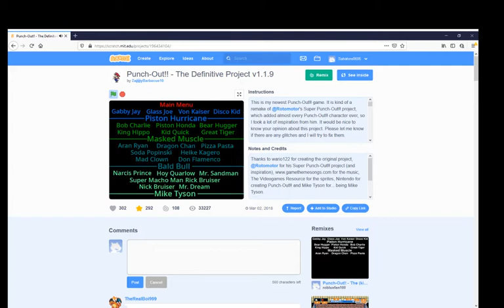(old WR) Punch out definitive project - Bob charlie in 1:49